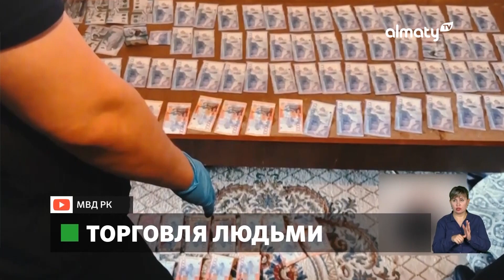В Казахстане за три дня выявили около 50 фактов торговли людьми